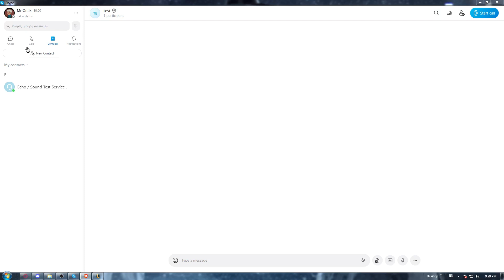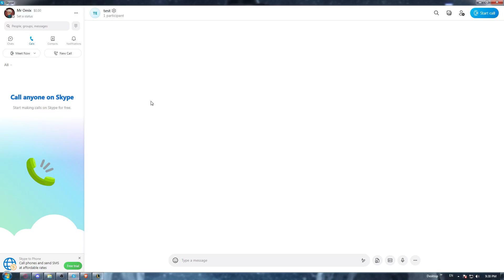How To Dial International Number Skype Tutorial